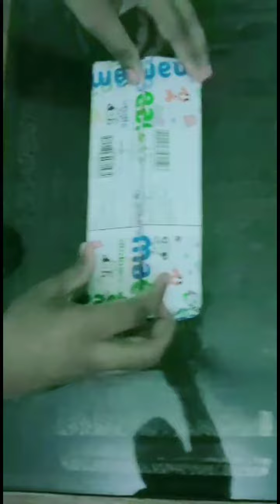mama_earth Ubtan Face wash